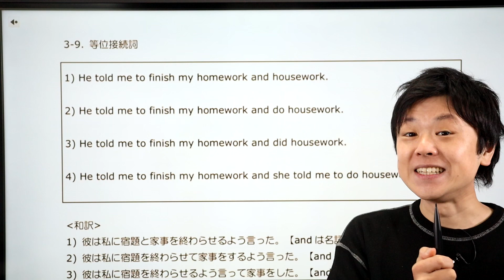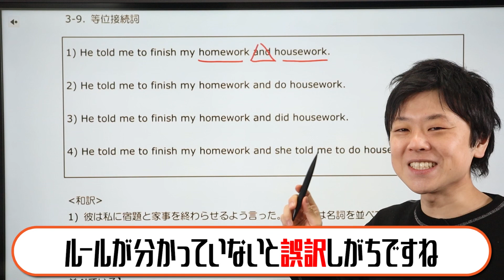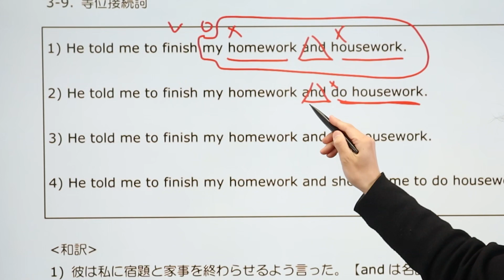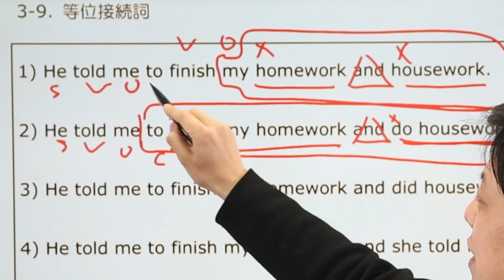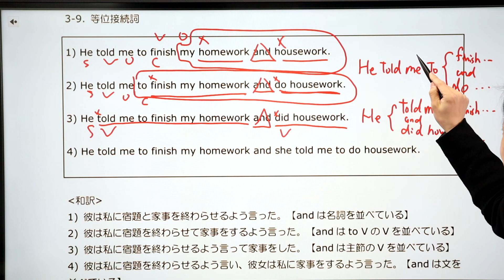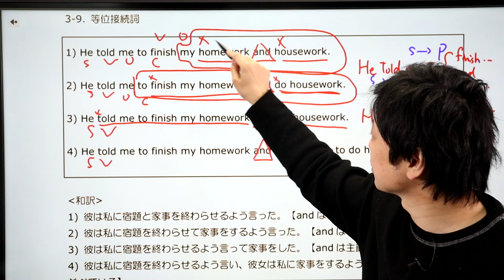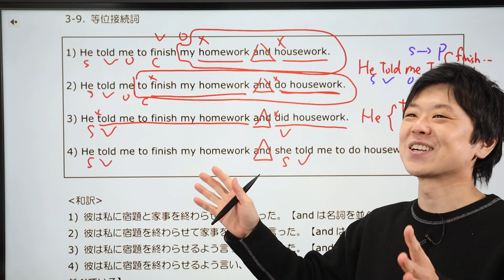精読でトップクラスに大事な表現でフィニッシュ！！【精読の基本ルール㉗】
期間限定で記載いたします。
数学/英語のトリセツ、ついに中学生数学・英語の書籍化決定。
クラウドファンディングはじめました。
高校数学のトリセツもmakuakeに掲載していますので、よろしければ是非^ ^
クラウドファンディングの詳細↓
本日12月24日の12時にmakuakeで掲載されました。
皆様のお力をお貸しください。

基本ルールって基本だけでないがしろにしがちだよね。
でも、ここまで27回きちんとついてきてくれた人なら、どんな難しい英文も、
読むための土台が備わりつつあるということ。
効果は、はじめのうちは読んでみて実感するものじゃあないです。
まずは、「解説する先生の言うこと/意図が理解できるようになる」ことから実感できるようになるはず。

焦ることなかれ。

着実に行こう。

そうすれば必ず来る日に大きな力になって返ってくるから。

２７回お疲れ様でした！

予備校で大人気の英語講師斉藤健一が長文読解の本質についてわかりやすく解説します！

この動画を見れば精読の仕方がバッチリ理解できます！

ぜひ予備校講師のわかりやすい授業を体感してください！

【動画内で解説している英文・ポイントを確認したい方へ】

↑こちらのURLからPDFで『精読の基本ルール27』全ページを確認できます。

英語のトリセツ【再生リスト】

‹斉藤健一プロフィール›

北九州予備校講師・東進ハイスクール特別講師

関先生と【大学入試 関正生の英語の発音・アクセント プラチナルール】を共著

高3で偏差値37からスタートし留学経験ナシで英検1級取得。

大学時は通訳コンテスト優勝多数。ディベート大会特別選抜。

2008年新卒で予備校講師デビューを果たし、初年度から講師アンケート1位。

デビューから４年で予備校のトップブランド、東進ハイスクールの第一回講師オーディションに50倍の倍率を勝ち抜き合格。